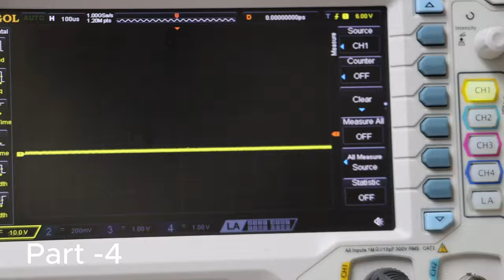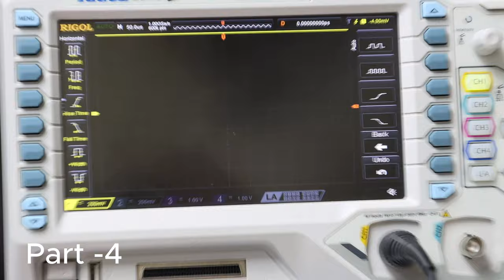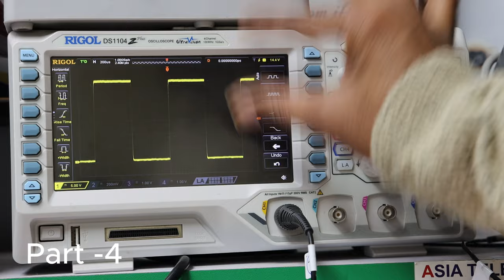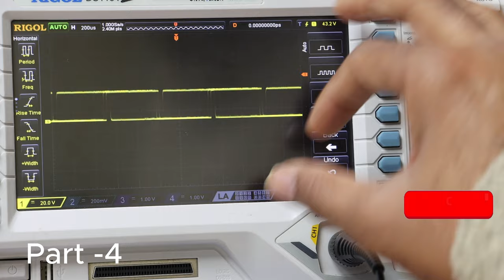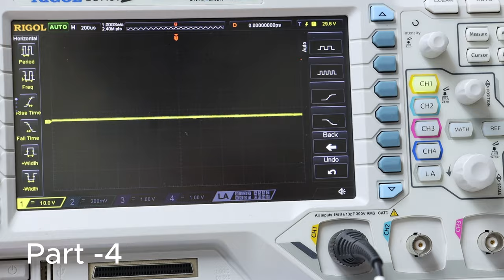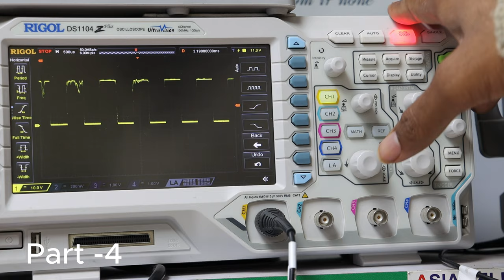Part -4 Advance Function of RIGOL 4 Channel DSO - video in Hindi/Urdu !